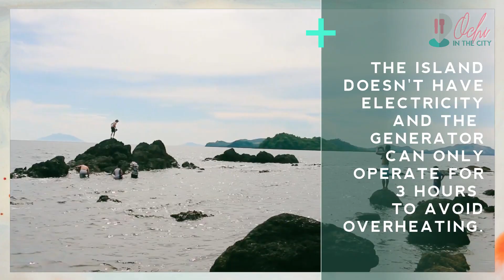Catbalogan, Samar - Home of Amazing Seafood and Sunsets ☀ | Ochi Bernadas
On today's video, I'm doing another travel-related vlog. A couple of weeks ago I explored Samar and had some of the most delicious seafood I've had in my life. Also went back to basics 'cause the place we stayed in had no electricity AT ALL. See you again soon, Samar! ☀

Ochi is a twenty-something Corporate Trainer who loves to cook, take photos (and now videos!) of her food adventures, random finds and spontaneous travels. On weekends, she's either drunk or snuggling in bed watching her favorite crime drama.